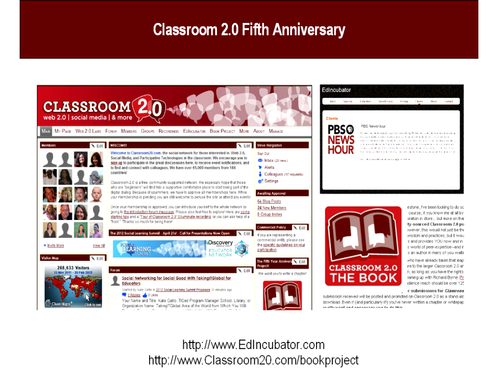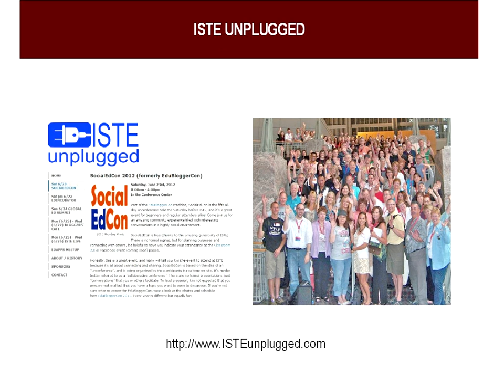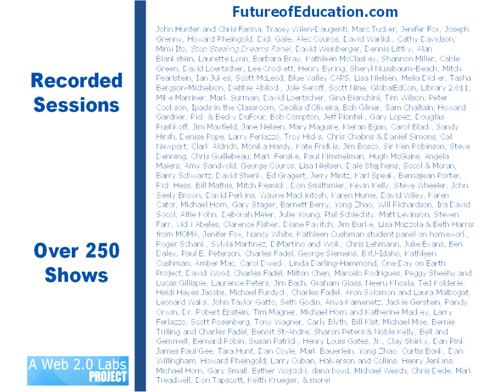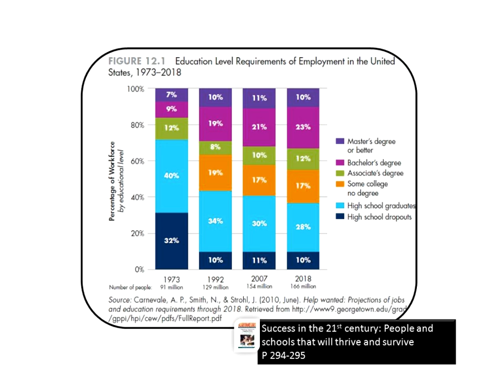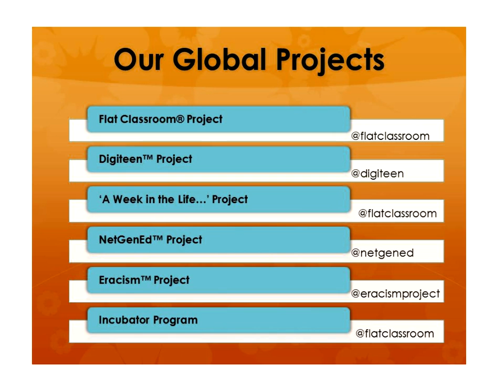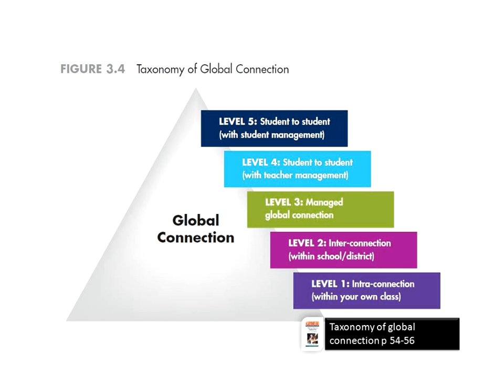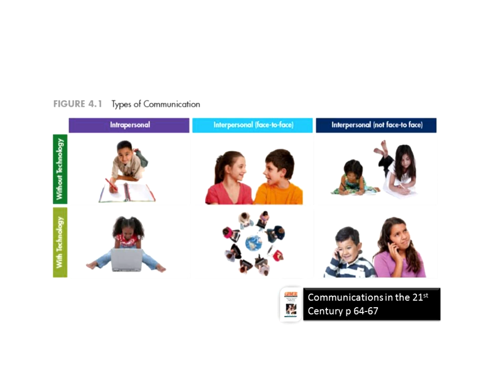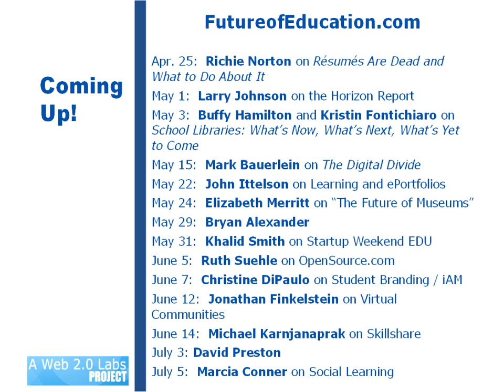Julie Lindsay & Vicki Davis on "Flattening Classrooms"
Join me Monday, April 23rd, for live and interactive FutureofEducation.com conversation with good friends Julie Lindsay and Vicki Davis, authors of Flattening Classrooms, Engaging Minds: Move to Global Collaboration One Step at a Time. The book presents a seven-step approach to transforming teaching using current pedagogies, technology tools, and global collaboration to create standards-aligned, technology rich, cross-cultural learning experiences that enhance 21st century student engagement.